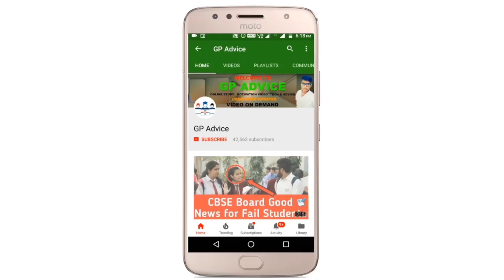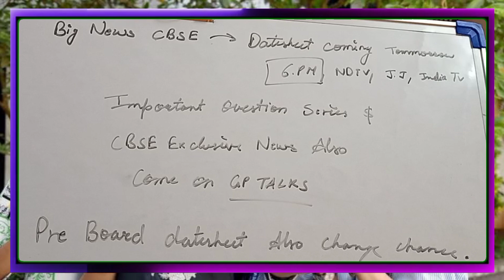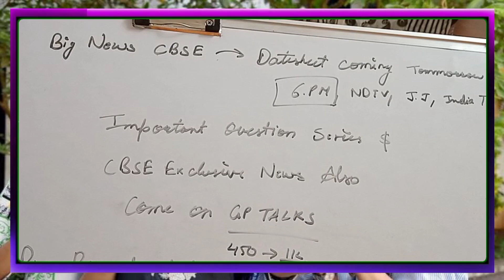CBSE Date Sheet 2023 | Board Exam Date Sheet 2023 Class 12 | Announced | CBSE Latest News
Class 12 PCM, PCB, humanities and commerce

 Class 10 Buy Link Amazon –

CBSE XII - 36 Sample Questions paper

 cbse latest news , cbse , cbse board exam 2023 , cbse board exam